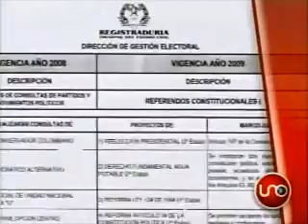Adición presupuestal para reelección